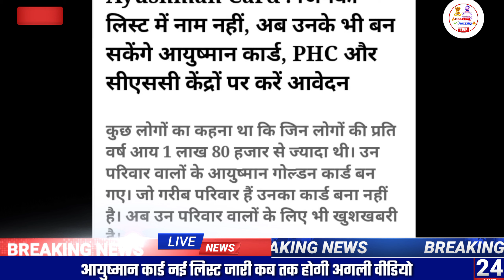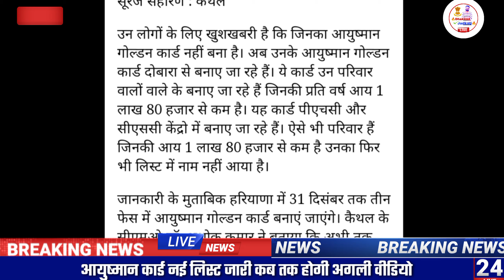आयुष्मान जिनका लिस्ट में नाम नहीं उनका भी बनेगा स्मार्ट कार्ड फैमिली आई डी इनकम 1,80 हज़ार रुपए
Mere Dosto
Please 🙏🏻🙏🏻 Share Kar Dena dhanyavad.

अगर फोन लेना हो या कुछ और भी बहुत कुछ।।
भाई जी बहनों ये ऊपर दिए गए लिंक पर क्लिक करें। ओर मेने सबसे सस्ते दामों पर आपको बहुत सारा सामान दिया है

Aayushman Card Download By Otp . सिर्फ एक ओटीपी और 5 लाख तक फ्री ईलाज वाला कार्ड डाउनलोड करें।

नया आयुष्मान कार्ड की wabsite यह है

what's app group link uper side hai 👆🏻👆🏻👆🏻👆🏻👆🏻👆🏻👆🏻👆🏻👆🏻👆🏻👆🏻👆🏻👆🏻👆🏻👆🏻👆🏻👆🏻👆🏻👆🏻👆🏻👆🏻👆🏻

Check Your Name In Aayushman Card..
कार्ड में नाम देखने के लिए यहां पर क्लिक करें धन्यवाद।।

देखो सभी भाई बहनों
नीचे वाले लिंक पर क्लिक करें वीडियो जरूर देखें।।

आयुष्मान कार्ड डाउनलोड कैसे करें।
आयुष्मान कार्ड डाउनलोड मोबाइल फोन से।
download aayushman Card Online
online apply aayushman Card
aayushman Registeration apply online
pmjay card
pmjay online apply step by step
pmjay 5 lakh tak free elaj wala card kaise banaye
5 lakh tak free elaj wala card
member add in aayushman card
Aayushman card me member add kaise kare
how to add member in pmjay
Ayushman Bharat Card Free Haryana
Ayushman Bharat Card Free Kaise Banaye.
Ayushman Card Download Without CSC Haryana.
Ayushman Card Download Kaise Kare.
Ayushman Card Download Kaise Kare Mobile Se.
Ayushman Card Download Kannada
Ayushman Card Download Csc.
Ayushman Card Download Without OTP.
Ayushman Card Download Problem.
Ayushman Card Download Kare.
Ayushman Card Download Kaise Karte Hain.
Ayushman Card Apply Online.
Ayushman Card Apply Kaise Karen.
Ayushman Card Apply CSC.
Ayushman Card Apply Online Haryana.
Ayushman Card Apply 2022.
Ayushman Card Apply Online 2022.
Ayushman Card Apply Online Process.
Ayushman Card Apply Online Full Process 2022.
Ayushman Card Download Bina Otp.
Ayushman Card Ko Kaise Banaye Haryana.
Ayushman Bharat India.
5 Lakh Tak Free Elaaj Card .
How to apply new ayushman Card Haryana.
How To Apply Online Ayushman Card Haryana.
How To Change Name In Aayushman Card.
Ayushman Card Me Apna Name Kaise Thik Kare.
Apply Online Ayushman Bharat Card.
Download Ayushman Bharat Card.

How To Chack Name In Aayushman Card Haryana List.
Ayushman Card List Download Kaise Kare
Ayushman Card List Me Name Kaise Dekhe.
Ayushman Card List Haryana 2022.
Download Ayushman Bharat Card List 2022.
How to apply mmvsy haryana.
How To Apply PMJAY.
PMJAY yojna Ka Form Kaise Apply Kare.
How to download ayushman card without CSc.
How to download ayushman card without otp.

ayushman card
ayushmaan card
aayushman card
pmjay yojna
pmjay yojna Haryana
aayushman card yojna
Aayushman card schime details